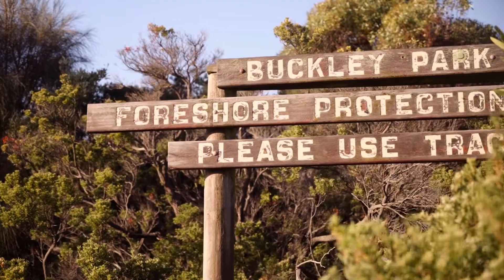Southeast Bellarine Biolink - Dune and Foreshore